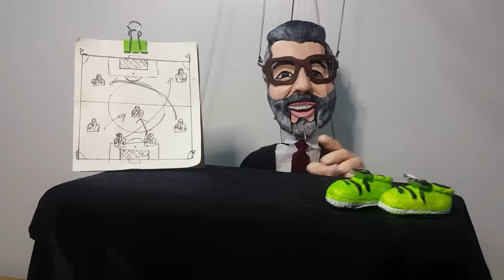Dzeko rest çekti hoca değişti || Yenisi Resmen Fenerbahçe'de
Ve Fenerbahçe son  1 haftada şampiyonluk havasına girerken samsunspora karşı kadıköyde bu işin pekte kolay olmayacağını anladı... sarı lacivertli takım karadeniz ekibine karşı  nefis oyun ortaya koysada 1-0ı koruyamamasının cezasını  çekti..  62 de faul olmayan pozisyondan çalınan düdükle yenen golden sonra paniğe giren teknik heyet değişikliklere gitti ve belki de hatalı kararlarla sahada kalması gereken isimleri oyundan çıkarttı.. Sahanın lideri dzeko da belki de bunlardan biriydi çok net pozisyonları harcasa da tadicin nefis paslarını onu kaleciyle karşı karşıya bırakan topları golle sonuçlandıramasa da dzeko yine oyundan çıkmak istemedi.. Yerini Michy Batshuayi'ye bırakan Edin Dzeko, bu karardan hoşnut olmadı.

Oyundan çıkarken siniri yüzüne yansıyan Boşnak futbolcu, yedek kulübesine doğru el kol işareti yaparak söylenerek sahadan çıktı

puan kaybı yaşansa da averajla lider olsa da fenerbahçede moraller bozuk  yönetim ve teknik heyet çok doğru kararı biraz geçte olsa aldı.. karar livakovicle ilgili

istanbulspor deplasmanında 3 puanı son dakikalarda kurtardığı pozisyonla getiren liva samsun maçında 3 puanı kurtaramadı.. ve gereken önlem alındı

ahmet ercanların haberine göre Fenerbahçe’de kaleci antrenörü değişti. Livakovic’in Hırvatistan'daki kaleci antrenörü geldi. Haluk hoca, İsmail Kartal’ın yardımcısı oldu. hırvatistanı dünya kupasında kurtardığı toplarla iddalı takım haline getiren liva için aynı hocalar türkiyeye getirildi.. umarız işe yarar...